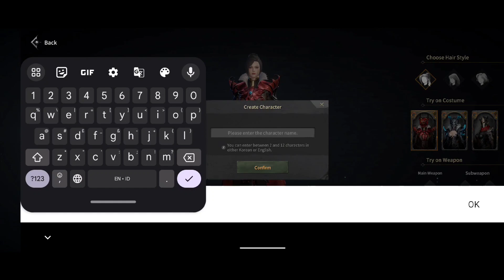ROM: Remember Of Majesty Gameplay - MMORPG「Android, iOS」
*any help & support is much appreciated*

Categories: Role Playing
Language Supported: English, Chinese
Status: Official Launch
Platform: Android & iOS
Internet: Online